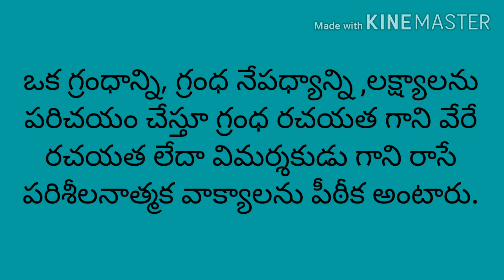పదవతరగతి ప్రక్రియ పరిచయం పీఠిక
This video for 10 class students